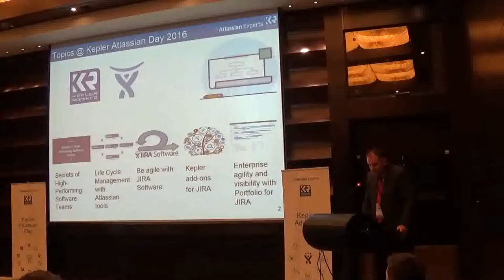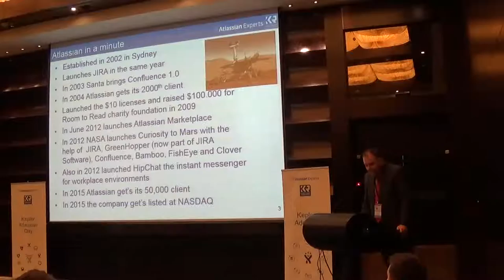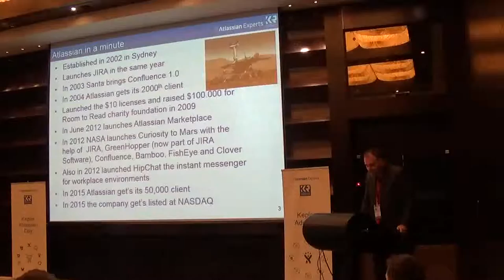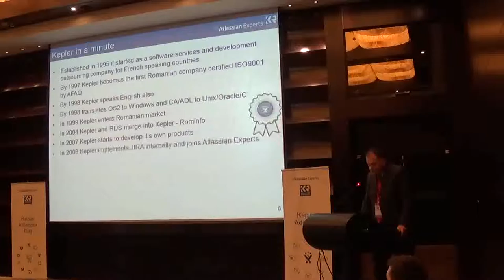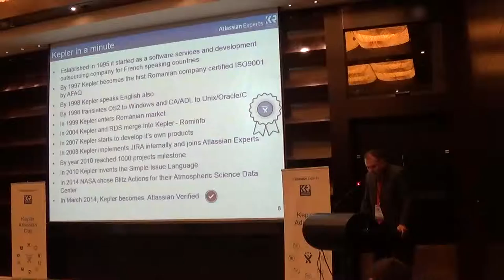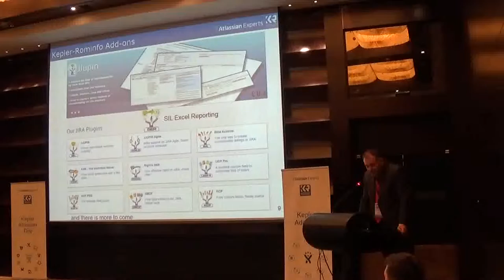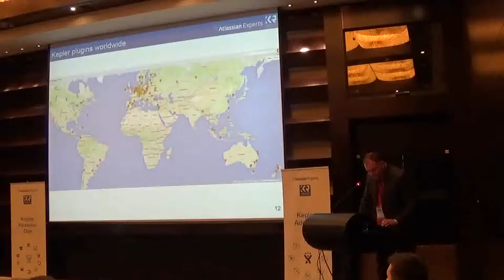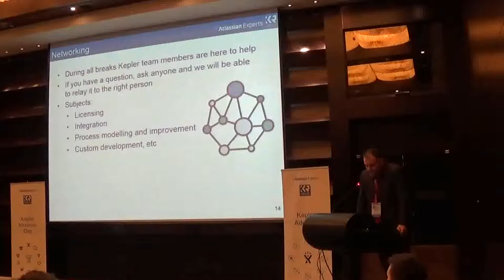Kepler Atlassian Day 17th of May 2016 - Florin Haszler's Introductive Presentation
Florin Haszler, Product Director (Kepler-Rominfo)

Kepler-Atlassian Day
“Atlassian Software Tools for IT Teams”
17th of May 2016

Kepler-Atlassian Presentation

Language: Romanian